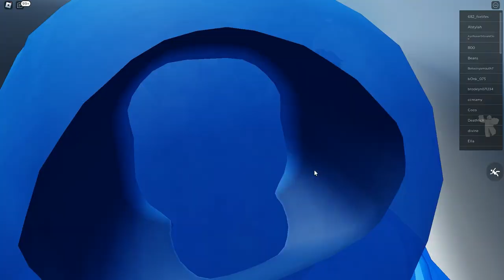The VOICE Chat EXPERIENCE.. IN ROBLOX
Today I and SAND play Mic Up VC! a game where you can use voice chat in ROBLOX!